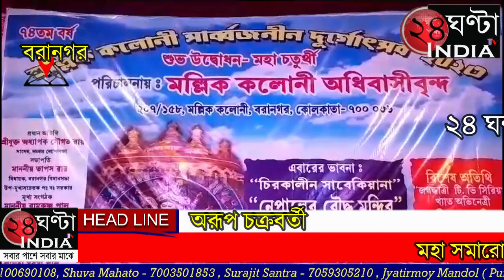বরানগর মল্লিক কলোনির। 74 তম বর্ষে পদার্পন করা এই পুজোর এবারের থীম নেপালের বৌদ্ধ মন্দির।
মহা সমারোহে দুর্গা পূজার শুভ সূচনা হলো বরানগর মল্লিক কলোনির। 74 তম বর্ষে পদার্পন করা এই পুজোর এবারের থীম নেপালের বৌদ্ধ মন্দির। প্রতি বছরই তারা কিছু না কিছু নতুন নতুন ভাবনা থিমের আকারে ফুটিয়ে তোলা, এবারও তার অন্যথা হয়নি। শান্তির প্রতীক হিসাবে এই থিমের ভাবনা বলে জানান পুজো উদ্যোক্তারা। এদিন এই পুজোর শুভ উদ্বোধন করেন বরানগরের বিধায়ক তাপস রায়, সাথে ছিলেন পুজোর মূল উদ্যোক্তা তথা বরানগর পৌরসভার 9 নং ওয়ার্ডের কাউন্সিলর রামকৃষ্ণ পাল, দিলীপ নারায়ণ বসু সহ আরও অনেকে